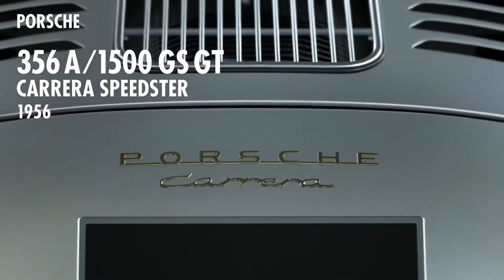(EXTENDED) Gran Turismo Sport - January Update 1.32 Unreleased Jazz Music 🚗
to those who wanted this song since 2 years ago...well there you have it...i made my own extension by myself..hope you guys enjoy it..it's nothing much that i could offer here...if ya like this video..feel free to sub my channel to support..thanks😉

and yes..i'm a vtube streamer as well..feel free to stop by when you're free and holla😉

I would call this an unreleased unnamed jazz music 😂